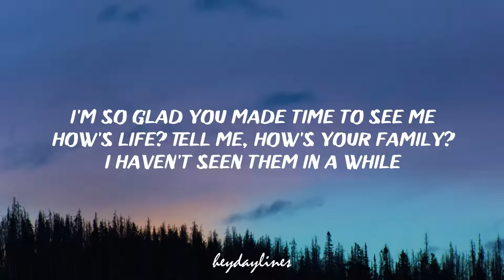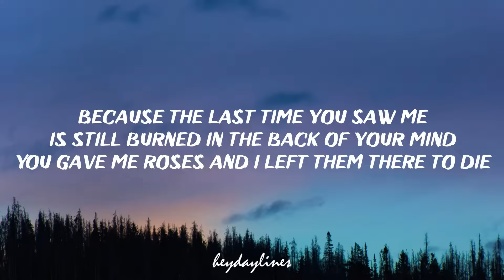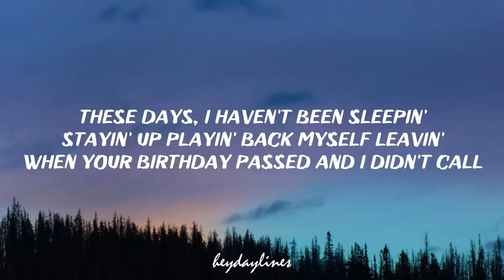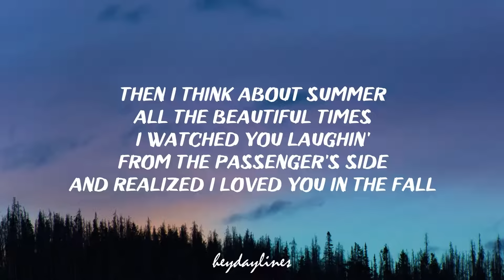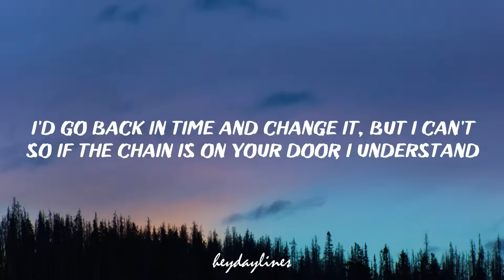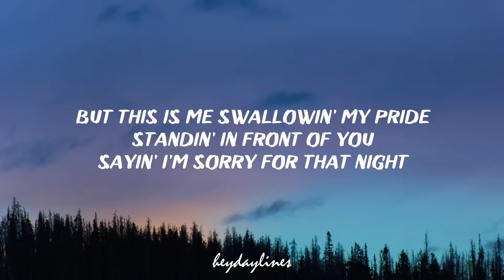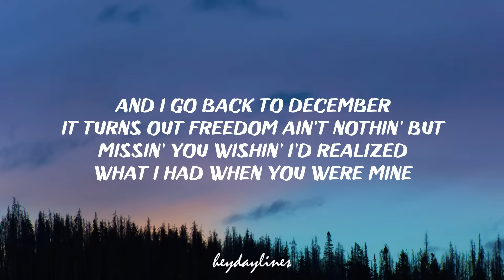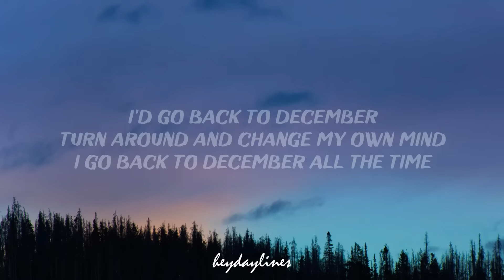Taylor Swift - Back To December (Lyrics)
Lyrics